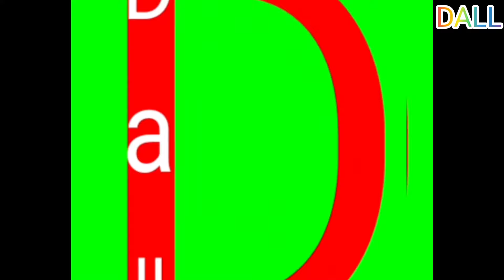Nomadic life: Mr. Dahl's going to town to shop